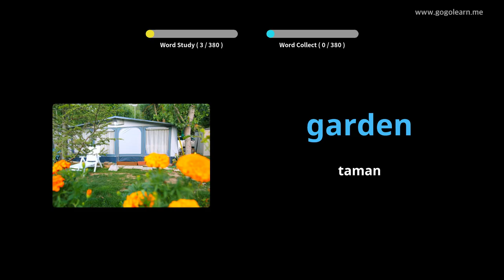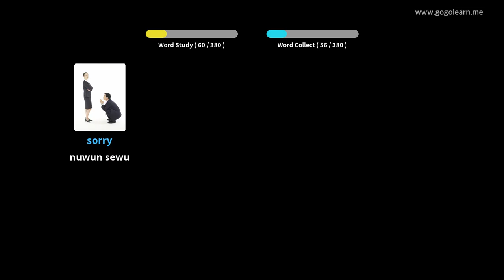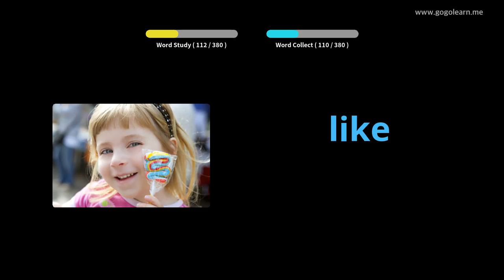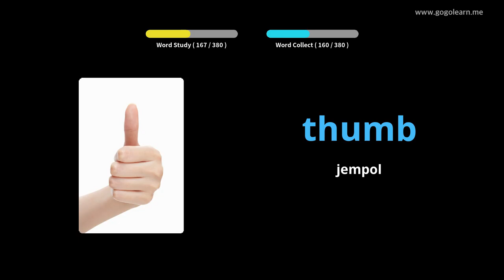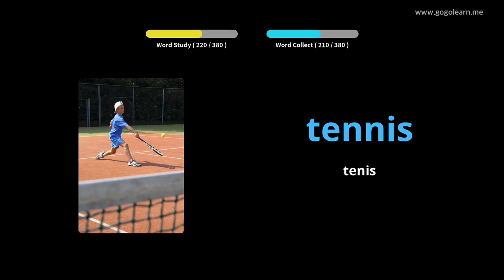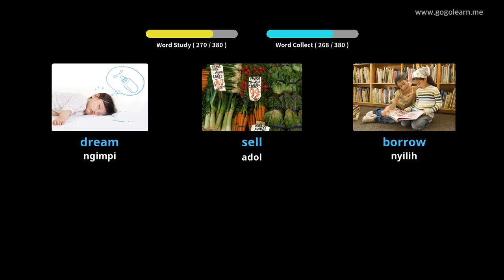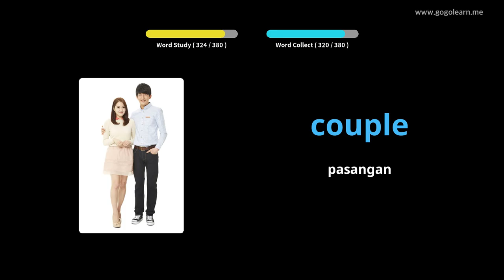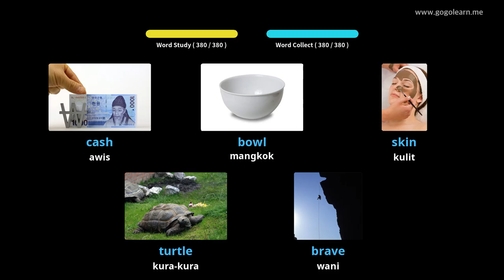Bocah Bahasa Inggris Kunci Vokal |Golearn